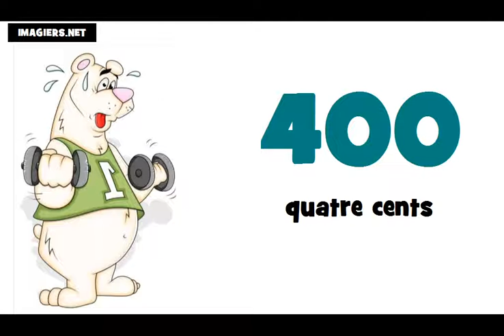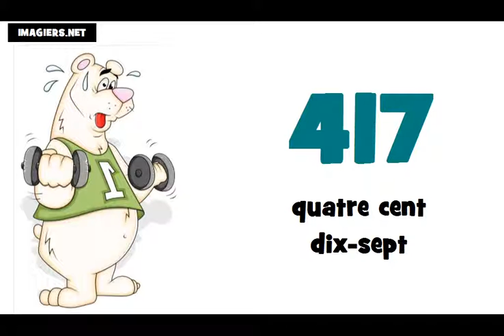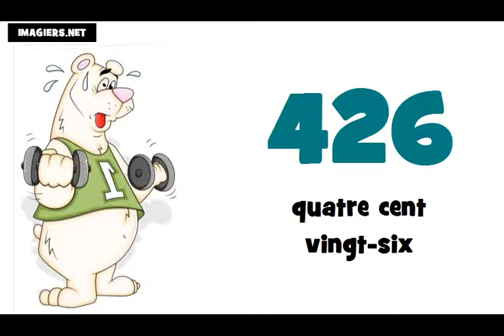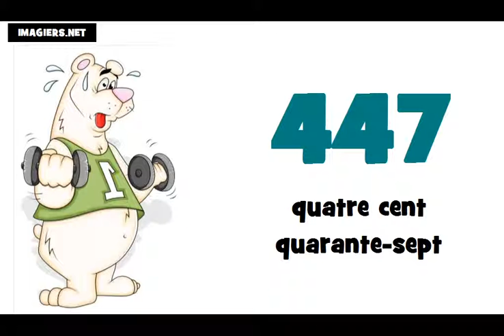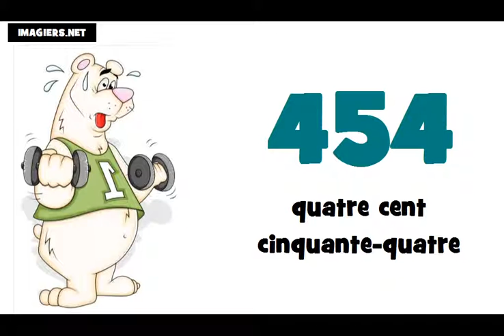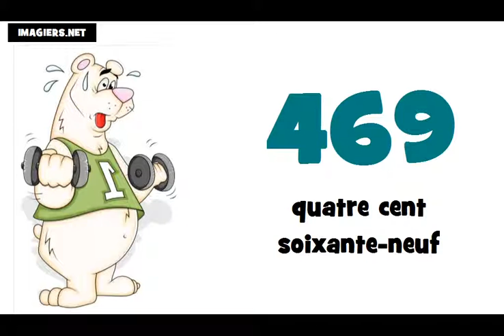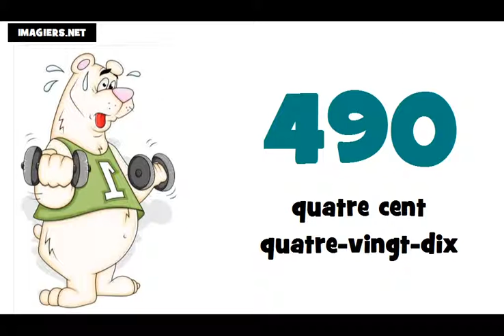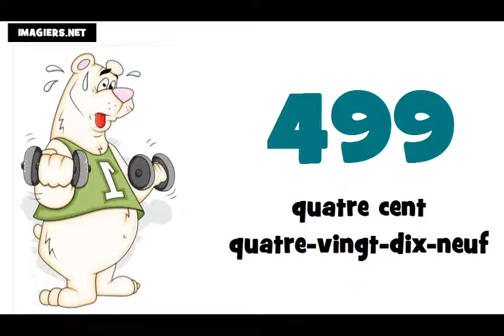☺ למד השפה הצרפתית ★ 400 ► 500